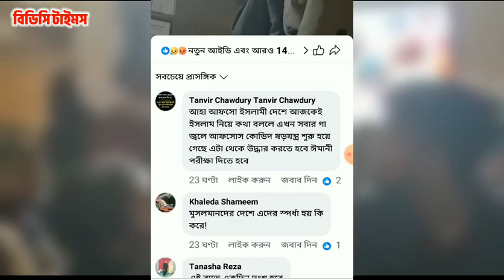আসলে কী ঘটেছিল ক্লাসে? হাদিসের কথা বলায় নর্থ সাউথ বিশ্ববিদ্যালয় শিক্ষক সাসপেন্ড!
ক্লাসে প্রসঙ্গক্রমে কোরআন-হাদিসের কথা বলায় শিক্ষক নূর মল্লিককে বহিস্কার করলো নর্থ সাউথ বিশ্ববিদ্যালয়।
ক্লাসে হাদিসের কথা বলায় শিক্ষক বহিস্কার